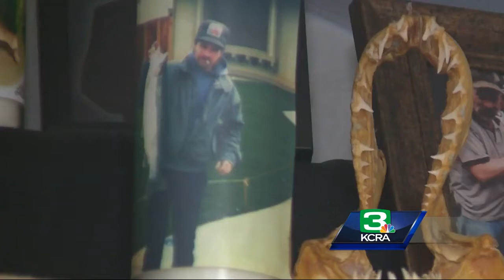Convicted killer may be released from NorCal prison early due to illness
A convicted killer is up for compassionate release from the Stockton Health Care Facility because he’s terminally ill, and doctors believe he’ll likely die within the next six months. Jeffrey Lemus, of Woodland, was sentenced to 7 years in prison for the death of Kelly Choate. Choate was stabbed and killed inside a Woodland bar in December 2015. Lemus has only served one year of his sentence.